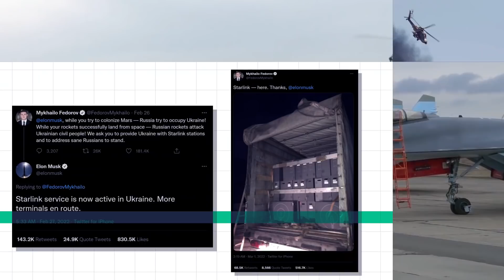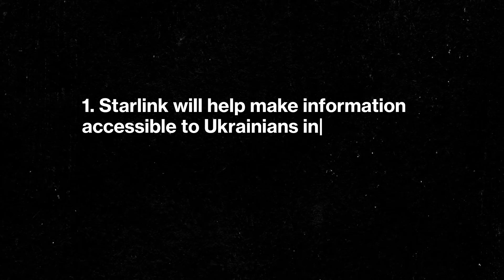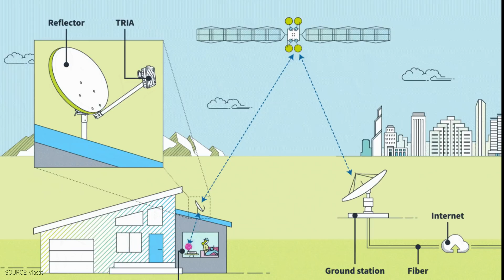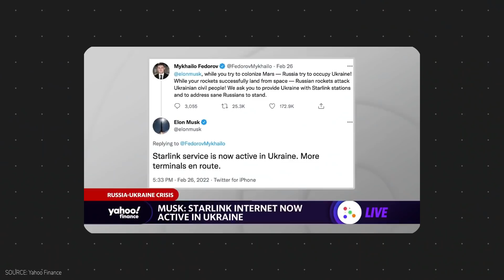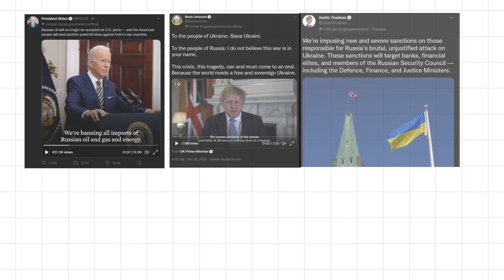What are Starlink Satellites doing in Ukraine?